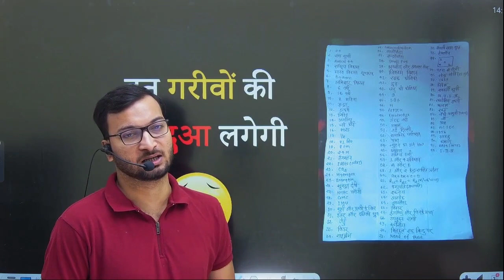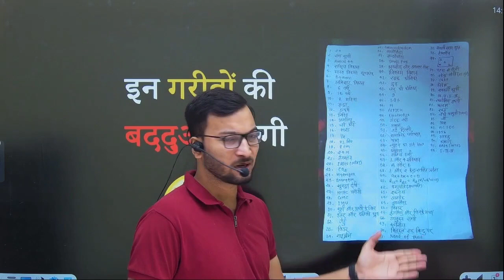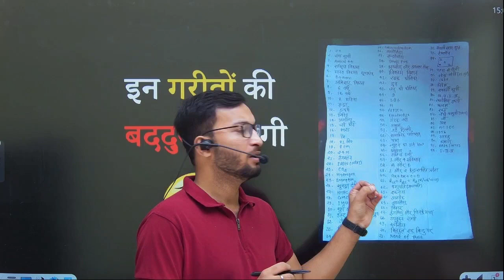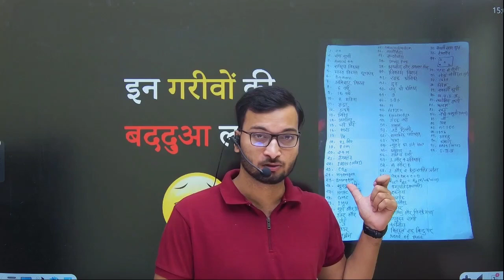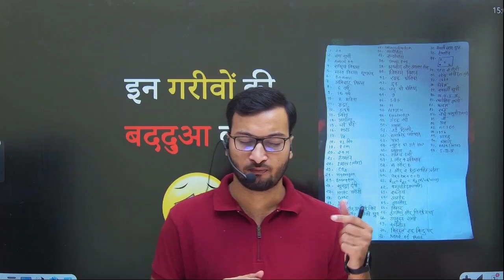बिहार पुलिस पेपर लीक रद्द करो । Bihar Police Constable Exam Leaked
Bihar Police Recruitment 2023 | Bihar Police Exam Paper Leak, Will the Exam be Cancelled?

description

नमस्कार दोस्तों! आपका स्वागत है हमारे यूट्यूब चैनल पर। इस वीडियो में, हम आपको बिहार पुलिस भर्ती 2023 के बारे में सभी नवीनतम जानकारी प्रदान करेंगे। हम बात करेंगे कि क्या बिहार पुलिस के पेपर में लीक हुआ है और क्या इसके चलते परीक्षा रद्द होगी?

इस वीडियो में हम आपको पेपर लीक के संदर्भ में आधिकारिक घोषणाओं और समाचार रिपोर्ट्स की जानकारी देंगे ताकि आप इस समस्या के बारे में सही जानकारी प्राप्त कर सकें।

Updates on Bihar Police Recruitment 2023
Details about the alleged paper leak
The possibility of the exam being canceled
What candidates should do next